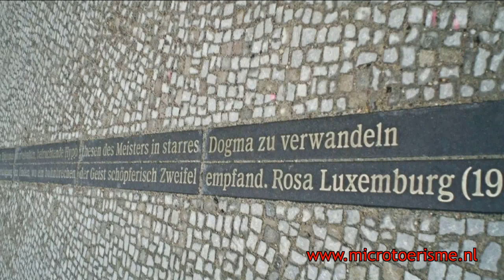Inzicht Berlijn: Rosa Luxemburg Platz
De Rosa Luxemburg Platz is een heel bijzonder plein in de wijk Mitte van Berlijn. Het plein wordt gedomineerd door de indrukwekkende Volksbühne, een theater uit 1914 voor en door de "gewone man". Verder is er een hommage te zien aan Rosa Luxemburg, die in 1919, samen met Karl Liebknecht, is vermoord door rechtse tegenstanders: in het trottoir zijn belangrijke uitspraken van Rosa Luxemburg in brons gegoten. Tot slot kan nog genoemd worden Kino Babylon uit 1920.